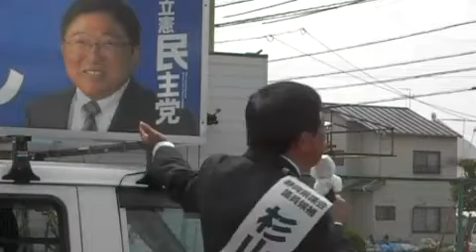立憲民主党杉山あつし決意表明 応援弁士元衆議院議員牧野氏 静岡県議会議員候補静岡市駿河区2019年3月29日